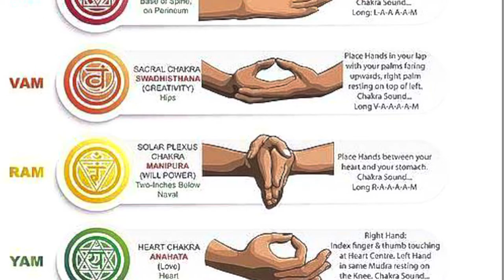Magnetic Energy of self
Love what you speak
self love